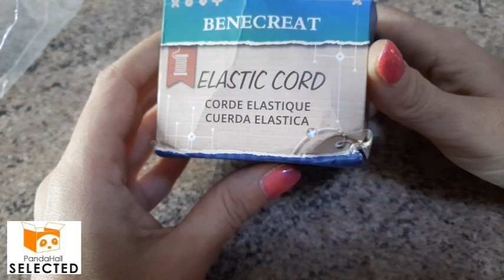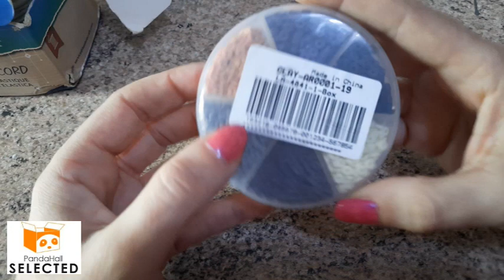Unboxing collaborazione con PandaHallSelected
Link Social Pandahall Selected